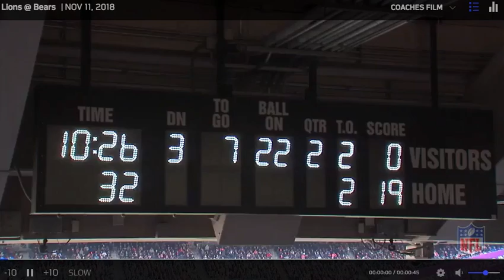Callahan INT v DET covering Marv Jones